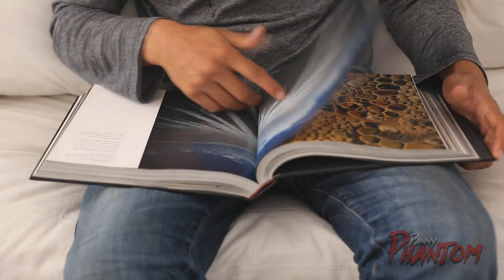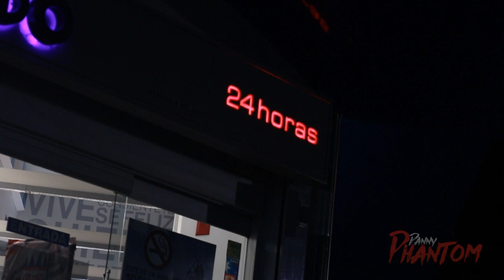Captaron a LA LLORONA REAL en VIDEO en MEXICO 2021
Captaron a LA LLORONA REAL en VIDEO 2021